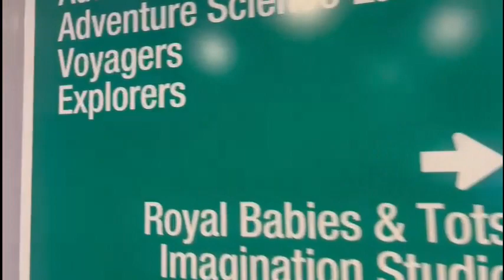CRUCERO ALLURE OF THE SEAS 2022 (EN ESPAÑOL). DÍA EN EL MAR. DÍA 2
DÍA EN EL MAR. DÍA 2.

En este video te mostramos algunas de las tantas  actividades que puedes hacer en el barco durante el DAY AT SEA o DÍA EN EL MAR. Es un buen día para explorar el barco, conocer sus diferentes vecindarios, realizar actividades con cargo extra y mucho más.

NUESTRAS REDES
✈️Viajando a lo Boricua es siempre tu mejor opción❗️

Contratista Independiente de Bonilla Travel autorizado por la Compañía de Turismo de Puerto Rico.